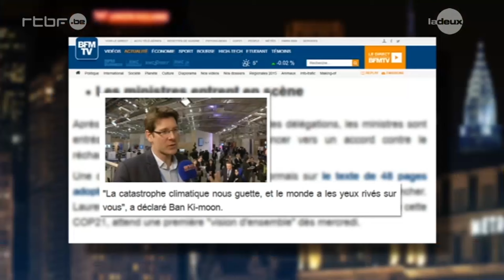La bourde belge à la COP2 (Dan Late Show)